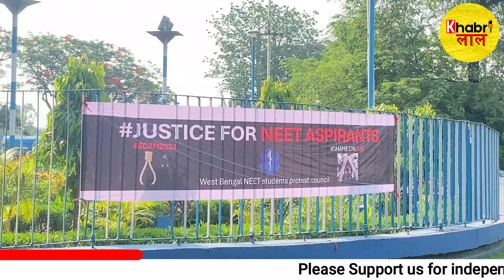NEET UG Exam को लेकर जमकर बवाल, दोबारा परीक्षा कराने की उठ रही है मांग | Protest Against NTA